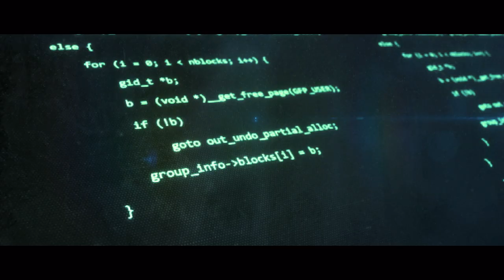Documentary Trailer: The American Dream Takes on China Inc. Part 2: The Clean Network | Zooming In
This movie is about how China Lost its Chance to dominate future Telecommunications in the world. The Victory by a group of American patriots under the leadership of Under Secretary of State KeithKrach, a Silicon Valley veteran, proved China Inc. is beatable and biggest weakness they have is lack of trust. The victory also served as a beachhead to a broader coalition called “ TheCleanNetwork ” to counter China’s economic aggression in the world.

The Documentary will be aired on Wednesday August 11.